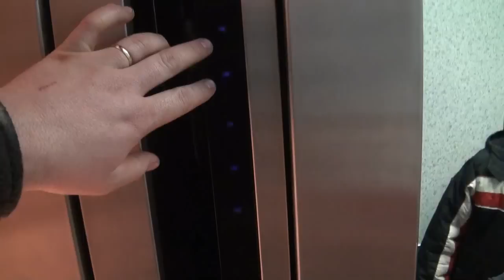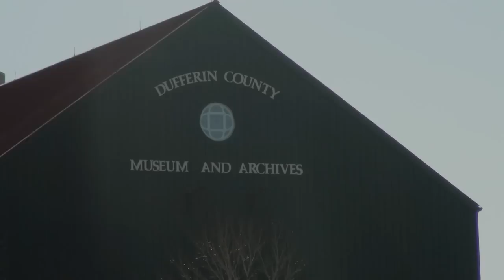The museum of Dufferin County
neat place where people have donated mostly everything from there own collection stuff.